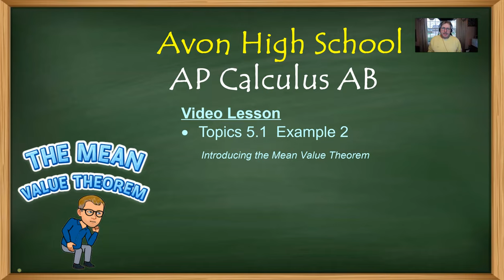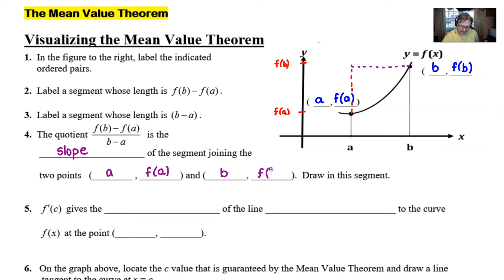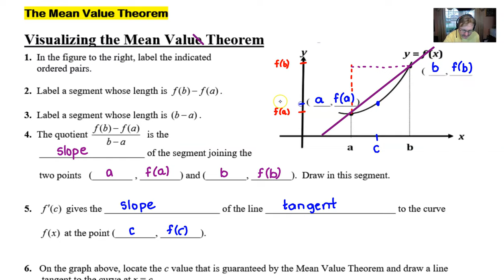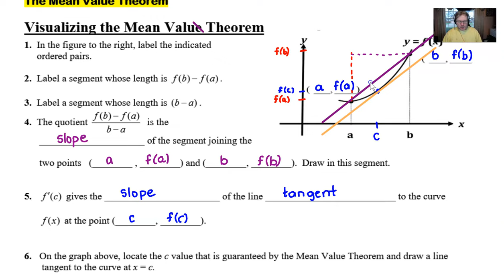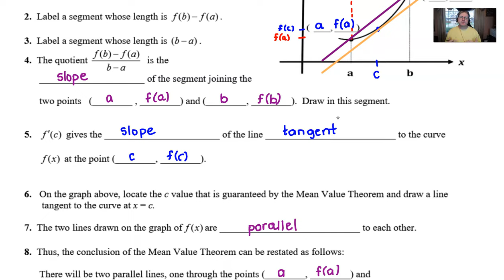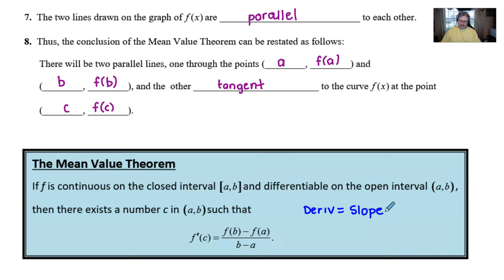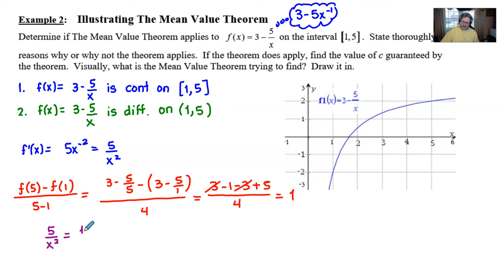Avon High School - AP Calculus AB - Topic 5.1 - Example 2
In this video, I will introduce the all-important Mean Value Theorem by walking viewers through a "cloze" activity.  We will then determine if the theorem can be applied to a given function and if it does, find the value of x guaranteed by the theorem.